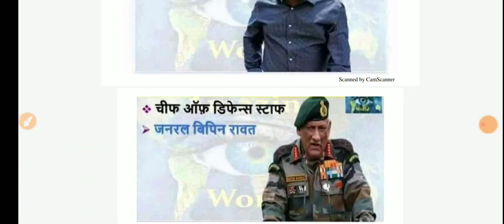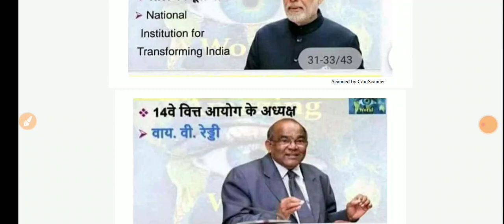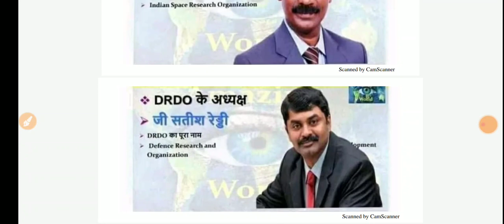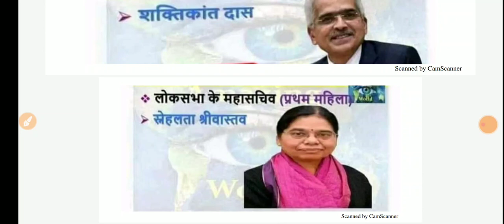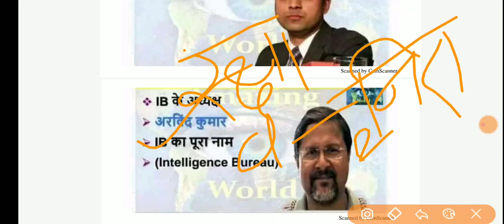वर्तमान भारत मे कौन क्या ???? By सर्वोदय online गुरुकुल study